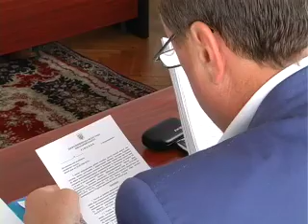Заседание исполнительного коммитета. Днепродзержинск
Главной целью исполнительного комитета стало подведение итогов финансово-хозяйственной деятельности коммунальных предприятий в первом полугодии текущего года. Обсуждение приобрело политический оттенок, все потому что наш город, как собственно и остальные - в ожидании выборов. Спор разгорелся вокруг одного из коммунальных предприятий.